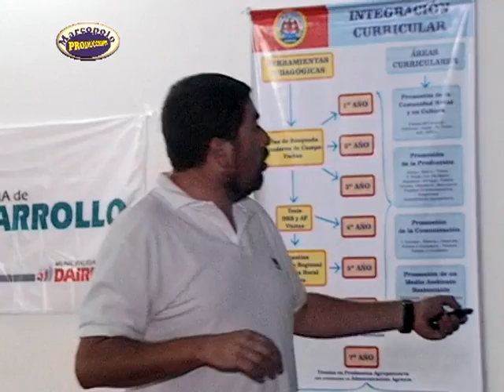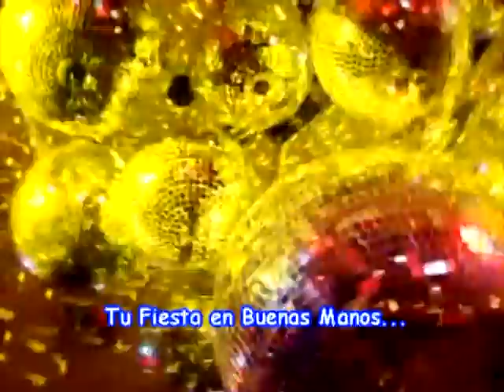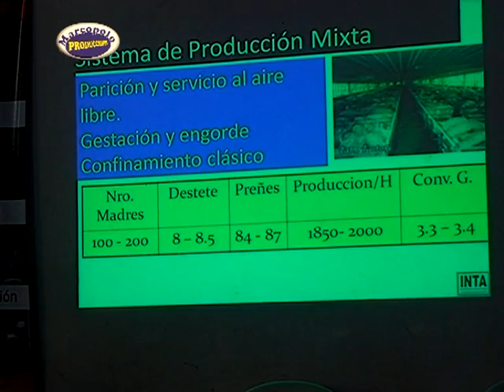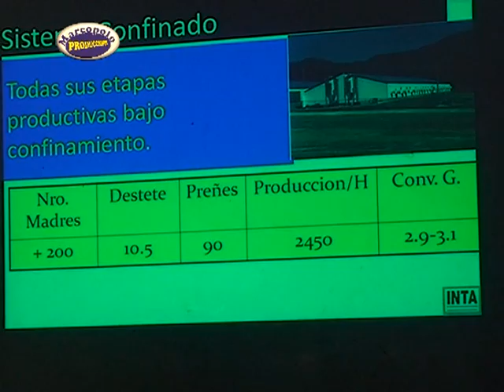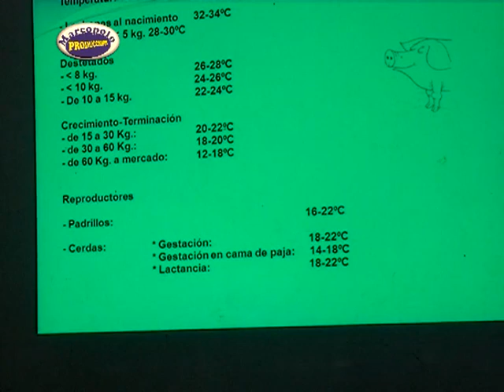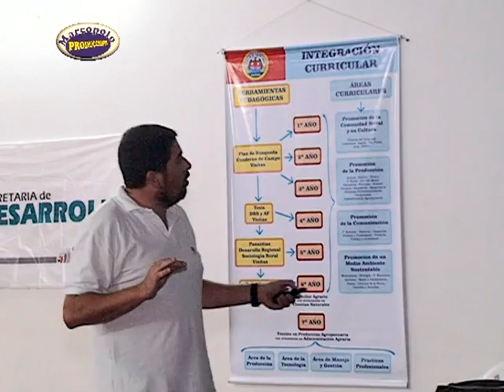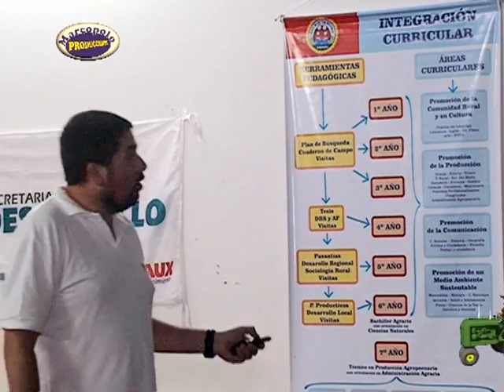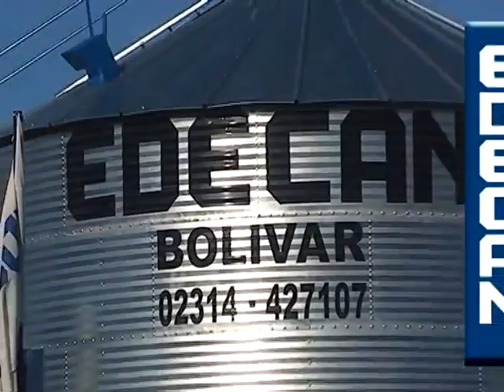Agro MP Television Regional - PROGRAMA 280